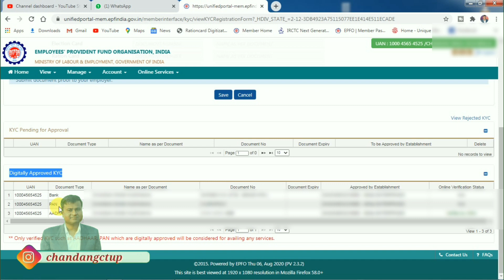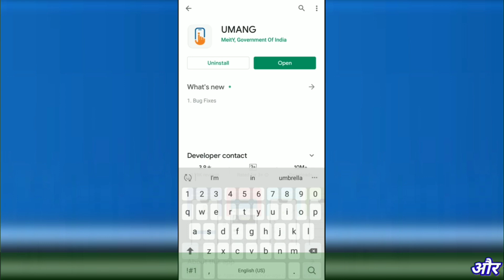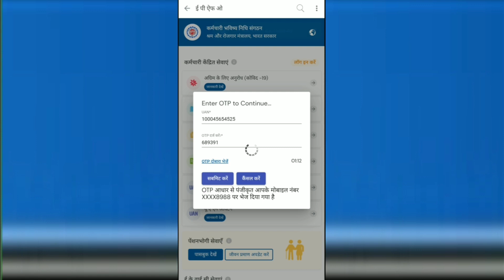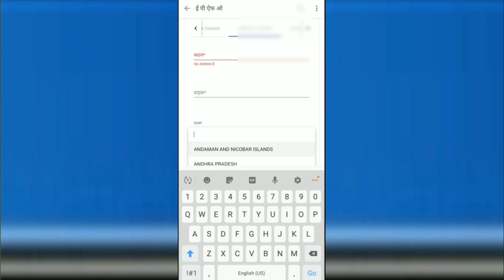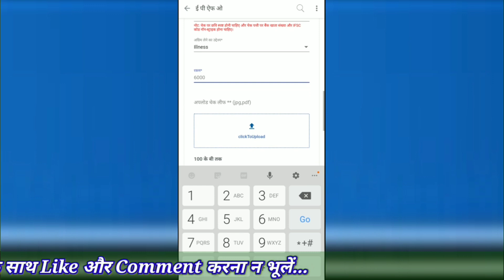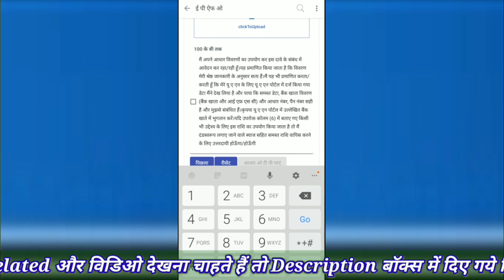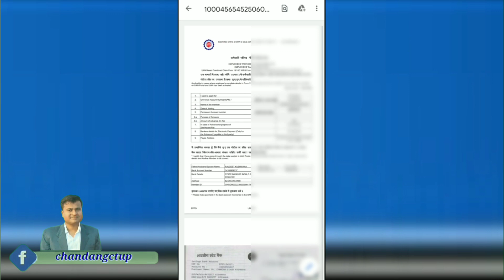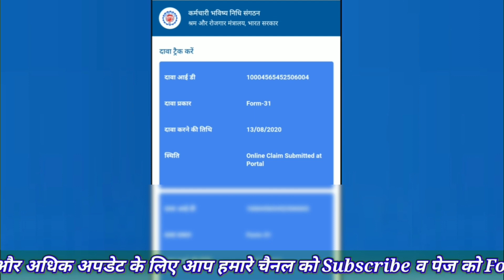खुशखबरी बिना बैंक Re-KYC पैसे निकालो? Fix Bank KYC Error in PF claim | KYC is not signed by employer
नमस्कार फ्रेंड्स आपका हार्दिक स्वागत व अभिनन्दन है आपके अपने Social Media चैनल और पेज Tech Career में, मैंने इस विडिओ में EPFO and ESI के बारे में बतलाया है, यदि आप भी खुशखबरी बिना बैंक Re-KYC पैसे निकालो? Fix Bank KYC Error in PF claim | KYC is not signed by employer | epfo ? जानना चाहते हैं, तो ये वीडियो आप के लिए ही है कृपया आप इसे एक बार जरूर देखे इससे आपको इस वीडियो से काफी हेल्प मिलेगा थैंक्स…
00:00 Introduction of this Topic
00:31 What is Error of EPF/UAN
01:37 How to pf withdrawal without Re- Bank KYC
08:45 How to Track EPF/UAN Claim Status
01☞ your bank kyc is not digitally signed by employer cannot proceed
02☞ fix bank kyc error in pf claim
03☞ epf kyc error on pf claim
04☞ fix bank kyc error
05☞ bank kyc is not signed by employer
06☞ pf not claim problem solved
07☞ kyc not signed by employer
08☞ bank kyc error 2020
09☞ final solution for bank kyc is not digitally signed
10☞ kyc is not signed by employer
Hello Friends, You are warmly welcomed and greeted in your own Social Media Channel and Page Tech Career, I have spoken about EPFO and ESI in this video, if you too withdraw money without Bank Re-KYC? Fix Bank KYC Error in PF claim | KYC is not signed by employer | epfo? If you want to know, then this video is for you, please watch it once, you will get a lot of help from this video, thanks…